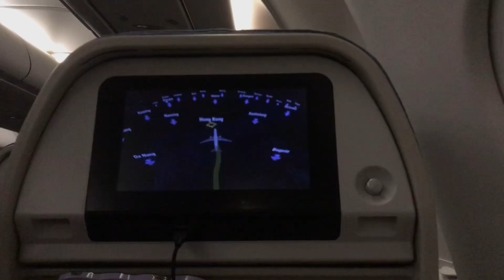HK MICRO VLOG - OTW HONGKONG!!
Hi guys!!
This is my very first time doing a vlog and end up not recording the trips (barely nothing, ugh) - IM SO SORRY!! I won a giveaway flight ticket from Cathay Pacific, it is amazing!!

Hope y'all enjoy this MICRO vlog and gimme a thumbs-up! haha